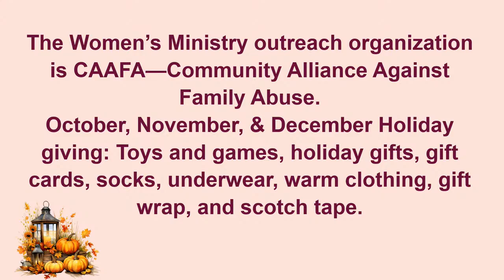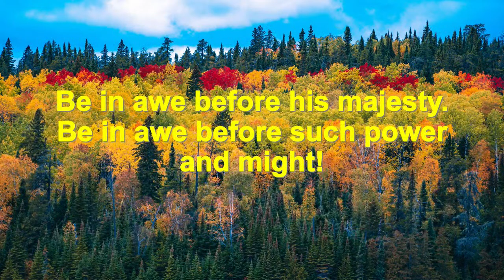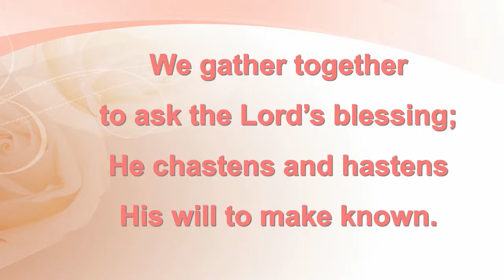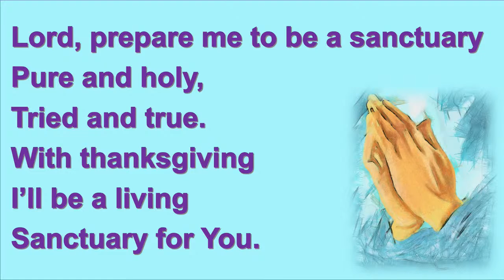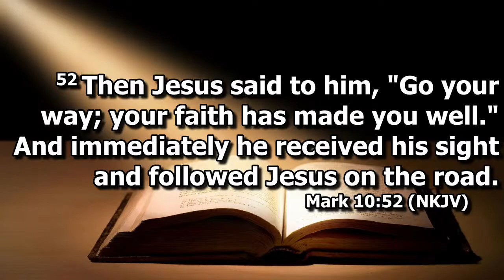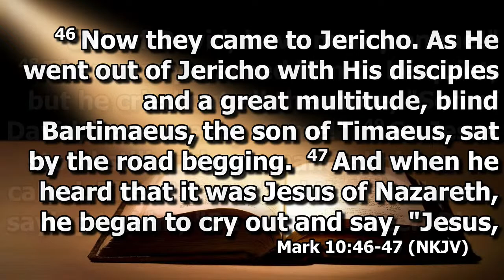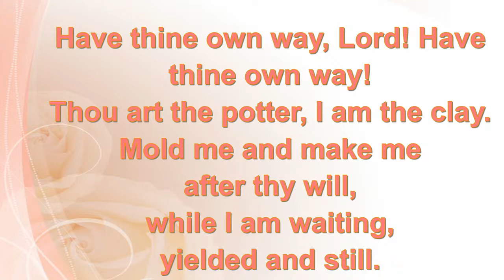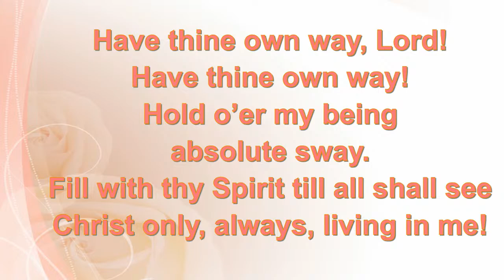Worship Service Oct 07, 2023